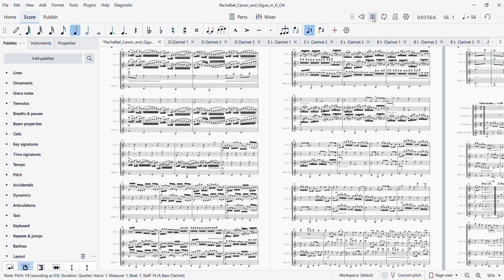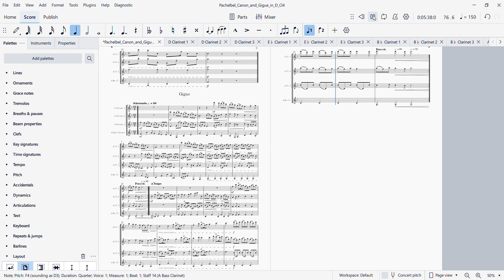[Free Score] Pachelbel: Canon and Gigue in D for Clarinet Quartet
Arranged by Tony BC Huang for Clarinet Quartet.

There are many arrangements for famous Pachelbel's Canon, but most of these works are lack of the final part, Gigue. This arrangement includes Gigue and provides many alternative parts.

Instrumentation:
Clarinet in A: 1,2,3 (or Bb Clarinet, Eb Clarinet)
Bass Clarinet in A (or Bb Bass Clarinet, Contra-Alto Clarinet)

That is, you can play this piece on 3 Bb Cls. and a Bass Cl. by reading the A Clarinet Parts and A Bass Clarinet Part, and transpose it to Eb Major for easy playing.